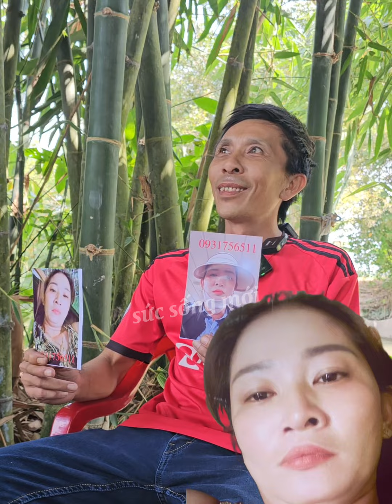✅️Kỳ là Chàng Trai Vợ Bỏ Đi, Mong muốn vợ về mà mặt vui như tết